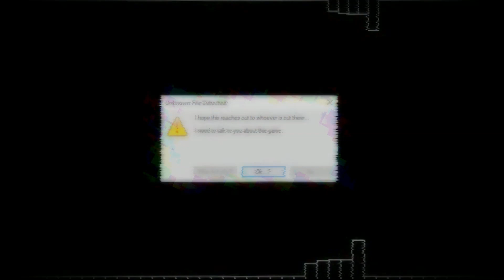Unknown File (Ourple Guy Fanmade Song)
decided to do something differents
ourple guy fantraces
dunno why i made this

i cannot draw to save my life.

ourple bf's chromatics belong to @lexxiemow
i drew both these rascals but ourple bf belongs to kiwi too
i made the jreen guy and used my voiced to make his chromatics tho lol

Effect author credits:
Youlean Peak Shapes, Youlean Audio Shake, Youlean Handheld - Youlean

Dubswitcher Fast Static, Dubswitcher Jitter Glitch - Dubswitcher

Luminosity - StevenM